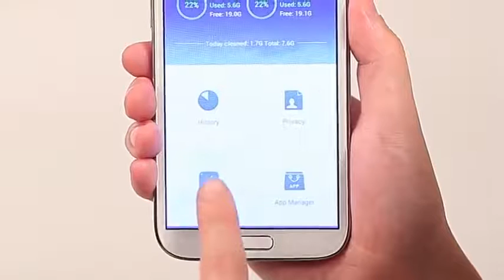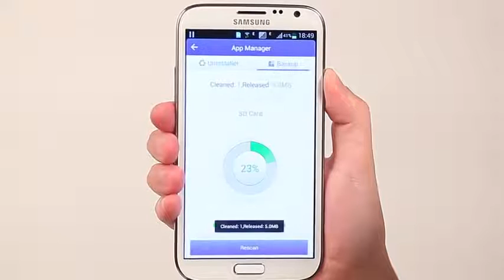تطبيق clean master cleaner android حذف وتنظيف الملفات الغير مرغوب فيها والملفات المؤقتة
احدث برنامج تنظيف الملفات الغير مرغوب فيها من الهواتف
 تنظيف ومسح ذاكرة الكاش من الهاتف والحماية الكاملة